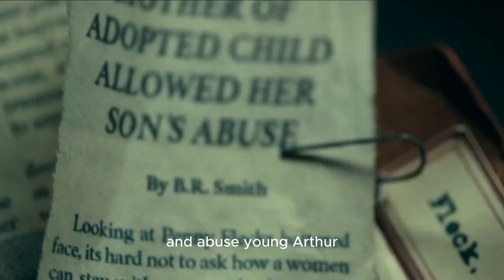From Comedian to Chaos: The Disturbing Transformation of Gotham's Infamous Joker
Joker (2019)  Full Movie Recap by Film Recap Flicks

Writers: Todd Phillips; Scott Silver; Bob Kane
Stars:
Joaquin Phoenix(Arthur Fleck)
Robert De Niro(Murray Franklin)
Zazie Beetz(Sophie Dumond)
Frances Conroy(Penny Fleck)
Brett Cullen(Thomas Wayne)
Shea Whigham(Detective Burke)
Bill Camp(Detective Garrity)
Glenn Fleshler(Randall)
Leigh Gill(Gary)
Josh Pais(Hoyt Vaughn)
Rocco Luna(GiGi Dumond)
Marc Maron(Gene Ufland)
Sondra James(Dr. Sally)
Murphy Guyer(Barry O'Donnell)
Douglas Hodge(Alfred Pennyworth)
Dante Pereira-Olson(Bruce Wayne)
Carrie Louise Putrello(Martha Wayne)
Hannah Gross(Young Penny)
Frank Wood(Dr. Stoner)

In this full movie recap, we follow the story of Gotham's infamous Joker, from his early days as a comic book hero to his descent into chaos and death.

"Joker" is one of the most famous and infamous villains in comic book history, and this full movie recap is a must-watch for fans of the Batman franchise. We follow the Joker's transformation from comic book hero to ruthless criminal and the consequences of his actions.